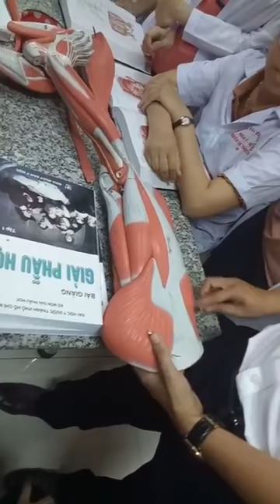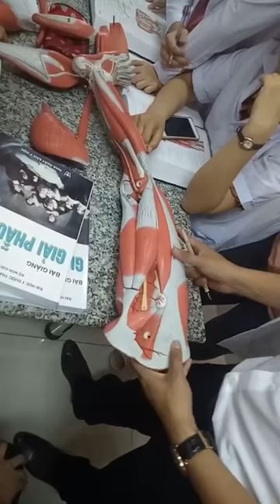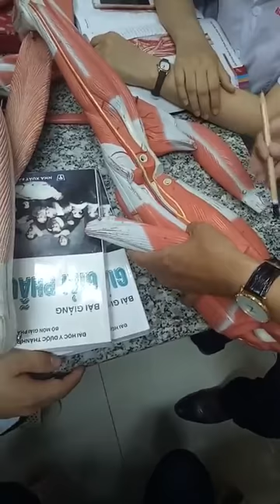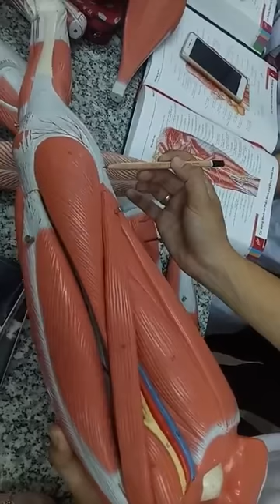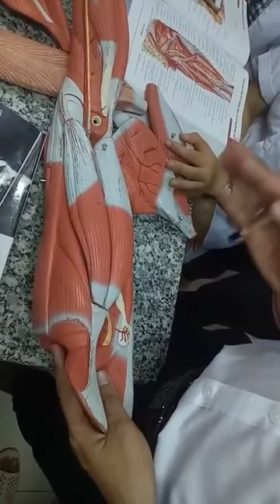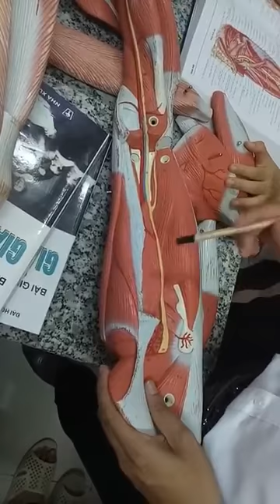Giải phẫu vùng mông và đùi - thầy Võ Khánh Phương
Vùng mông là một vùng có nhiều mạch máu và thần kinh quan trọng từ chậu hông đi qua để xuống chi dưới. Các cơ vùng mông gồm hai nhóm có chức năng khác nhau.
- Loại cơ chậu mấu chuyển gồm các cơ: cơ căng mạc đùi, cơ mông lớn, cơ mông nhỡ, cơ mông bé và cơ hình lê. Ðây là những cơ duỗi dạng và xoay đùi.
- Loại cơ ụ ngồi xương mu mấu chuyển gồm các cơ: cơ bịt trong, cơ sinh đôi, cơ vuông đùi và cơ bịt ngoài. Các cơ này có động tác chủ yếu là xoay ngoài đùi.

Cơ vùng đùi: Ðùi được giới hạn phía trên bởi nếp lằn bẹn ở trước và lớp lằn mông ở sau. Phía dưới bởi một đường ngang phía trên nền xương bánh chè 3  khoát ngón tay. Các cơ đùi được được chia thành hai vùng: Cơ vùng đùi trước và
- Cơ vùng đùi trước: gồm hai khu cơ:
+ Khu cơ trước là khu gấp đùi và duỗi cẳng chân gồm cơ tứ đầu dùi, cơ may và cơ thắt lưng chậu, chủ yếu do dây thần kinh đùi chi phối vận động.
Ðộng tác: duỗi cẳng chân, riêng cơ thẳng đùi còn giúp gấp đùi
+ Khu cơ trong là khu khép đùi gồm cơ lược cơ thon và 3  cơ khép: cơ khép dài, khép ngắn và khép lớn có nhiệm vụ khép đùi do dây thần kinh bịt chi phối vận động.
- Các cơ vùng đùi sau: Gồm ba cơ ụ ngồi cẳng chân là cơ bán màng, bán gân và cơ nhị đầu đùi có nhiệm vụ duỗi đùi và gấp cẳng chân. Dây thần kinh chi phối cho các cơ vùng đùi sau là các nhánh của dây thần kinh ngồi

Hố khoeo: Là 1 hố hình trám 4  cạnh nằm phía sau khớp gối chứa bó mạch và thần kinh vùng kheo. Bốn cạnh là:
+ Trên trong là cơ bán gân và bán màng.
+ Trên ngoài là cơ nhị dầu  đùi.
+ Hai cạnh dưới là hai đầu của  cơ bụng chân.

Cẳng chân được giới hạn phía trên bởi đường vòng qua dưới lồi củ chày, ở phía dưới bởi đường vòng qua hai mắt cá. Các cơ vùng cẳng chân được chia thành hai vùng:
- Các cơ vùng cẳng chân trước: Do dây thần kinh mác chung chi phối vận động có nhiệm vụ duỗi ngón chân, xoay ngoài bàn chân và gấp mu bàn chân. Các cơ này được chia thành hai khu:
+ Cơ khu cơ trước: do dây thần kinh mác sâu chi phối vận động. Các cơ là cơ chày trước, cơ duỗi ngón cái dài, cơ duỗi các ngón chân dài và cơ mác ba.
+ Cơ khu ngoài: gồm hai cơ: cơ mác dài, cơ mác ngắn do dây thần kinh mác nông chi phối vận động.
- Các cơ vùng cẳng chân sau: Do dây thần kinh chày chi phối vận động có nhiệm vụ chính là gấp ngón chân, gấp gan bàn chân và xoay trong bàn chân. Các cơ được chia làm 2 lớp bởi mạc cẳng chân sâu.
+ Lớp nông: cơ tam đầu cẳng chân và cơ gan chân.
+ Lớp sâu: cơ khoeo, cơ gấp ngón cái dài, cơ chày sau và cơ gấp các ngón chân dài.

Các cơ bàn chân: Bàn chân bắt đầu từ dưới hai mắt cá tới đầu mút các ngón chân. Gồm có gan chân và mu chân. Trong đó chứa các cơ mu chân và gan chân.